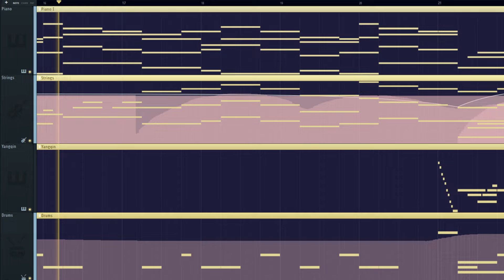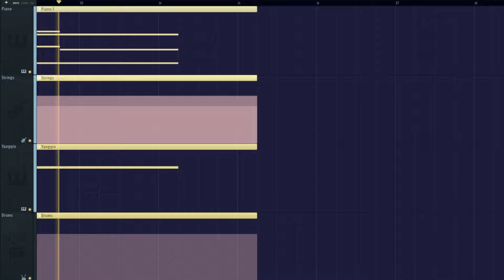Another Morning Comes (with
A morning theme made in FL Studio 21 for the OST Composing Jam #7! (Track 2/3) I collaborated with @Vortex-sas to make the soundtrack to an imaginary visual novel called "Hints of Dawn", and you can see the third and final track on his channel!

We started by sharing piano sketches, and then built off each other's work.

Instrument VSTs used:
- Noire Piano
- Kontakt Yangqin